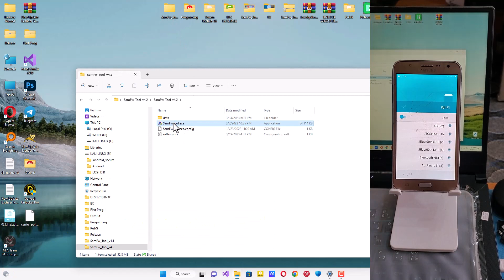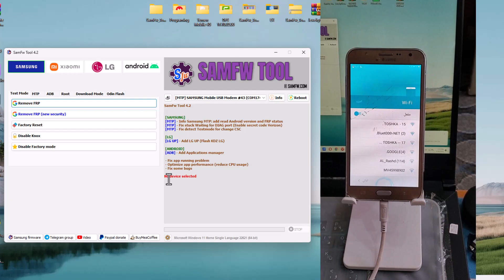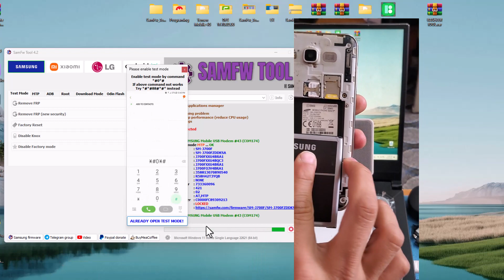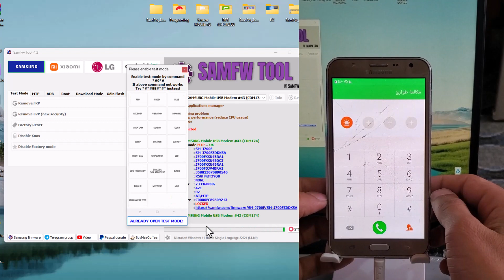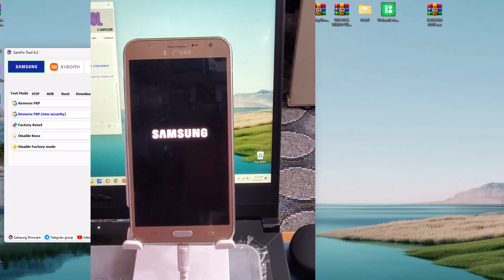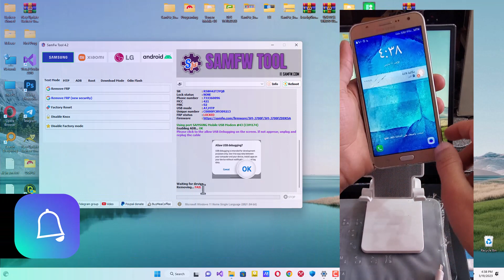Samsung galaxy J7 Remove Google account one click using SamFw tool new 2023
تخطي حساب قوقل لجوال G611F U6 8.0
remove frp G611F U6 android 8.0.0 without eng boot or sboot
skip google account without computer sm-g611f U6 android 8.0.0
تخطي حساب قوقل لجوال  سامسونج j7 prime 2 u6 8.0.0
sm-j700f
sm-j700f firmware
how to root sm-j700f
samsung j700f
samsung j700f firmware
samsung j700f flash file
samsung j700f frp bypass
samsung j700f charging ways
samsung j700f 4 flash file 6.0.1 download
sm-j700f/dd model name
j7 يدعم 4g
j700h imei repair
سوفت وير j7
سوفت وير j7 core
تلفون j7 pro
j7 واقف على الشعار
j700f مشكلة واي فاي
j700f u4 root
j700f frp
j700f مقاومة حرارية
j700f u4 firmware
j700f root
j700f u4 imei repair
j700fxxu4bra1
j700f frp z3x
j7 هواوي
j700f مسار شحن
j7 مواصفات
j7 مقاومة حرارية
مواصفات j700f
j7 مستعمل
مسار شحن j700f
ملف adb لهاتف j700f
مشکل شارژ j700f
مسار الشحن j700f
كومبنيشن j700f u4
j7 كرمان موتور
j7 كرمان خودرو
j7 قاعة الموبايلات
j7 قیمت ماشین
j7 قیمت خودرو
j7 قیمت گوشی سامسونگ
j7 قیمت
حذف قفل صفحه j700f
فتح قفل j700f
قیمت گوشی سامسونگ j700f
قیمت گوشی سامسونگ sm-j700f
قیمت گوشی samsung galaxy j7 sm-j700f
قیمت گوشی سامسونگ مدل j700f
lcd j700f قیمت
حذف قفل frp j700f
فلاشة j700f
جهاز j7 core
j700f/dh
j700f/dh firmware
j700f/dd flash file
j700f dh frp
j7 صيانة
j7 صوتj700f goolge account
j700f google account bypass
samsung j700f google account bypass
sm-j700f google account bypass
j7 bypass google account apk
j7 google account bypass
j7 prime google account bypass
samsung j7 google account bypass without pc
samsung j7 google account bypass without pc 2020
j7 pro google account bypass
j7 2016 google account bypass
j7 core google account bypass
j7 max google account bypass
samsung j7 google account code
samsung j700f/dd google account remove
e7003
frp j700f
j7 google bypass
j700 frp
l google account
samsung j7 google account manager apk download
n700j
n700jd
j7 google account bypass without pc
google j profile picture
j7 google account remove
samsung j7 google account remove file download
j7 prime google account remove
j700h u3 frp bypass
samsung j700 google account bypass
samsung galaxy j7 google account verification bypass
j7 bypass google account without pc
j7 prime bypass google account without pc
j7 pro bypass google account without pc
what is my google fiber wifi password
j700k frp bypass
samsung j3 google account remove
j7 prime bypass google account 6.0.1
j7 prime bypass google account 7.0
رابط قناتنا على تلجرام
القناه الاولى

 طريقة تخطي حساب قوقل لجميع اجهزة سامسونح الحمايات الجديدة

تخطي حساب قوقل  g930v الرابط اسقل الشرح التالي
تخطي​ حساب قوقل اكاونت لاجهزة سامسونج j400f & g930v & g930p بكل سهولة2023
تجاوز​ حساب قوقل لاجهزة سامسونج j400f & g930v & g930p 2020
كيفية​ تجاوز حساب قوقل لاجهزة سامسونج j400f & g930v & g930p 2020
frp​ for samsung j400f & g930v & g930p 2020
bypass​ google account for samsung j400f & g930v & g930p 2020